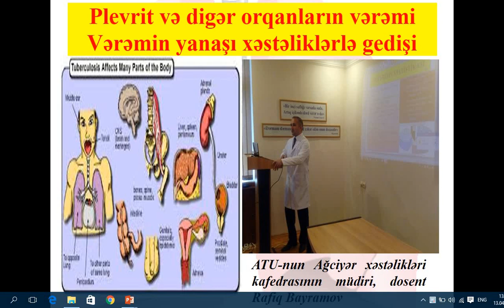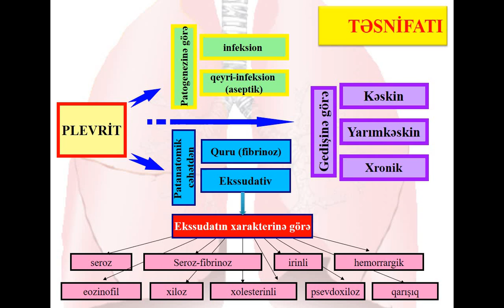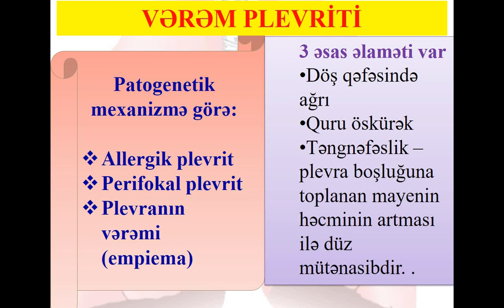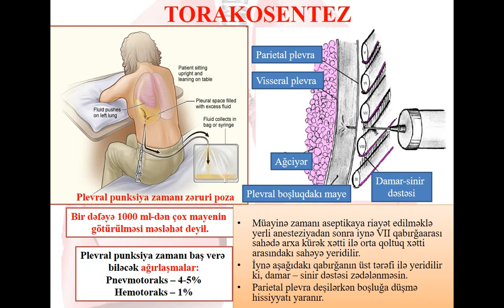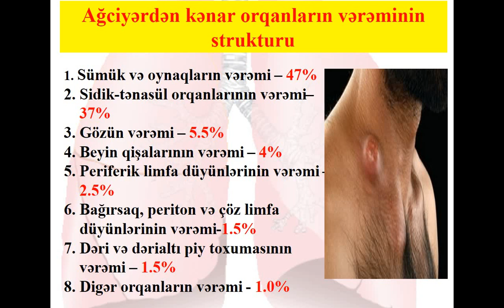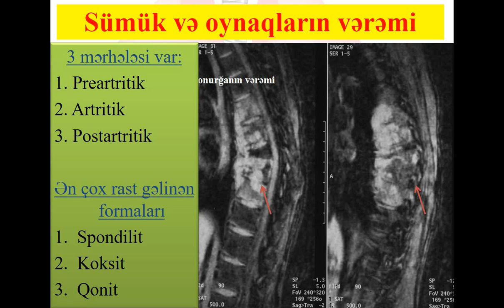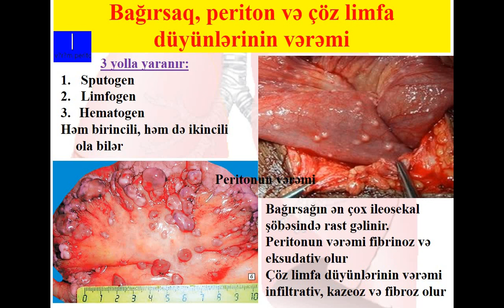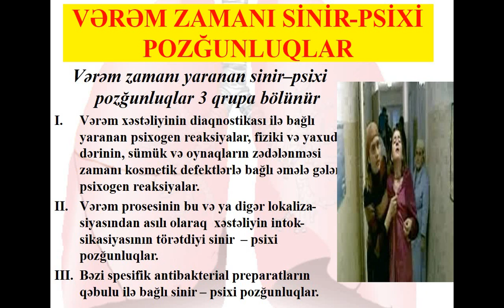Ağciyərdən kənar orqanların vərəmi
dos. Rafiq Bayramov
Ağciyər xəstəlikləri kafedrası